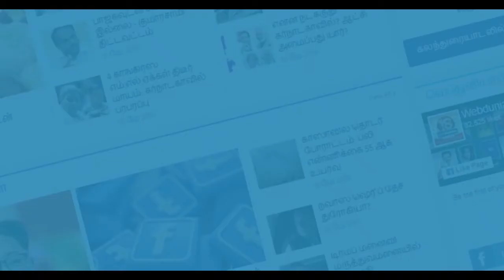கிரிஷ்ணகிரி ஒசூரில் நிகழ்ந்த சோகம்…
கைகூடாமல் போன காதலால் நிகழ்ந்த சோகம்…
ஹேமந்த்… சூட்டம்மா காதல் தோல்வி…
கிரிஷ்ணகிரி ஒசூரில் நிகழ்ந்த சோகம்… Karthik Subbaraj